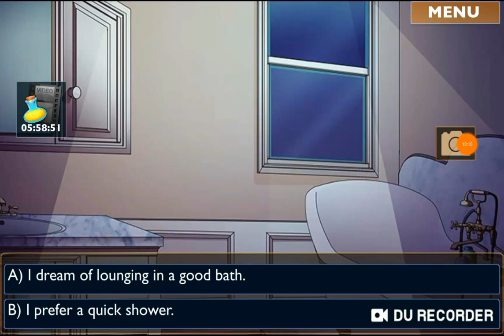IILDV | 03x02 | ENG